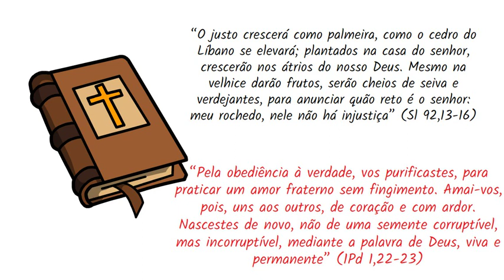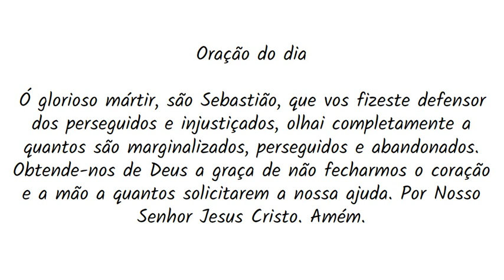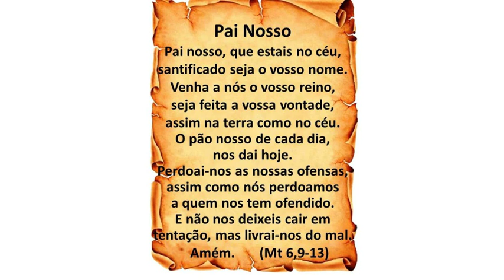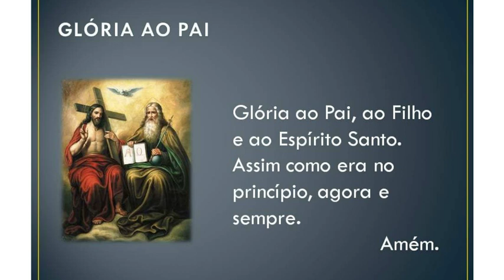7º Dia - Novena de São Sebastião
7º Dia - Novena de São Sebastião

7º Dia - Novena de São Sebastião